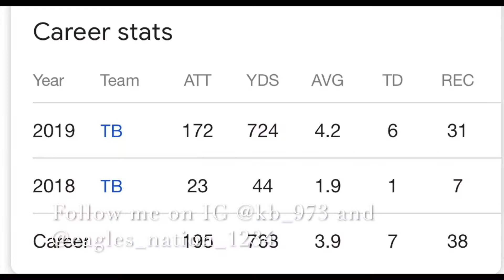Tampa Bay Buccaneers signed Lesean Mccoy... what will he bring to the table?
I will be discussing Lesean Mccoy and how he can help the Bucs become a great leader in the locker room and he will definitely will help the Bucs high powered offense